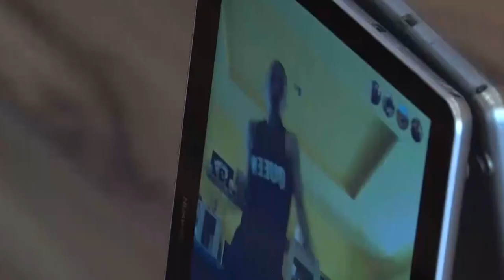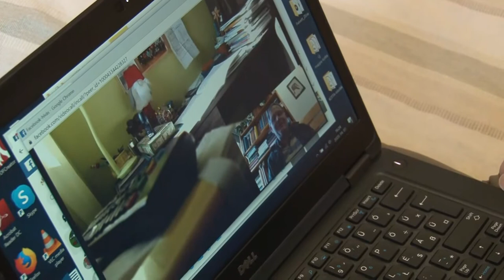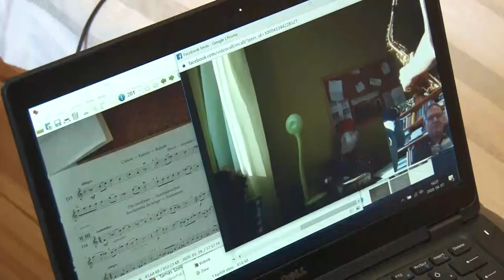20201015 hozam home office